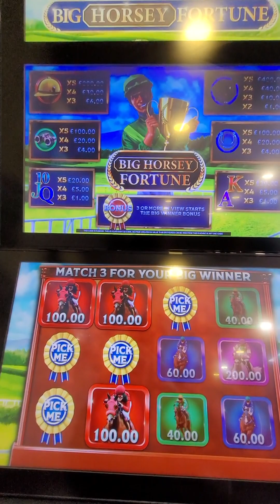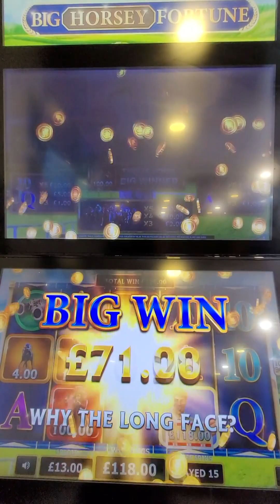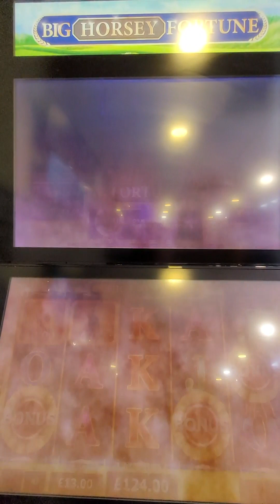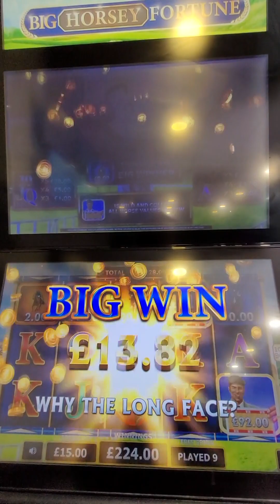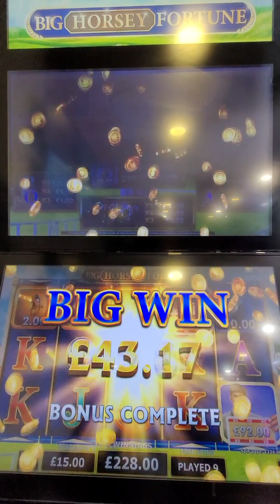Big Horsey Fortune Betfred fobt - Déjà vu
Big Horsey Fortune is Big Fishing Fortune re-skinned. Please only gamble with funds that you can afford to lose. RTP 20p-87%, 50p-88%, £1-89%, £2 -91%. RTP % indicates £2 the way to go.

Exactly the same game play logic with the same great bonus, but just as irritating to play. When the slot is not playing well, it tends to keep spinning in only one bonus symbol time and time again; that and endless teasing for the bonus with long sequences of no wins in the base game. The paytable suggests the possibility of a decent base win with a line of any of the premium symbols.  It's disingenuous though, as in thousands of spins on all the Big xxx Fortune slots, I have yet to see a complete line of premium symbols. Any high value wins come from clusters of the horse symbols on multiple pay lines, or when triggering the bonus.

Hitting the jackpot almost certainly requires a higher value sticky big horse and two or more punters landing together. This video is two bonuses at £2. Typically after a bonus pays the slot takes most of the balance back before triggering another bonus. Its very rare it triggers in quick succession.